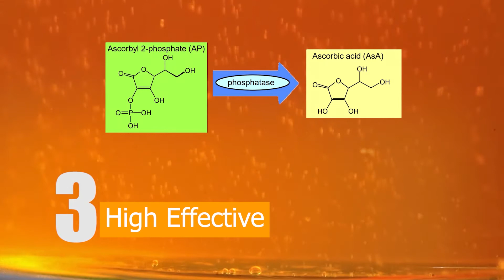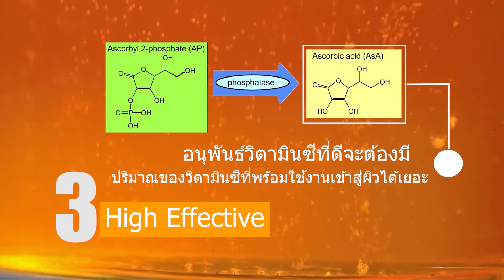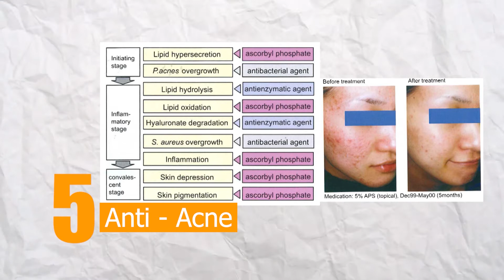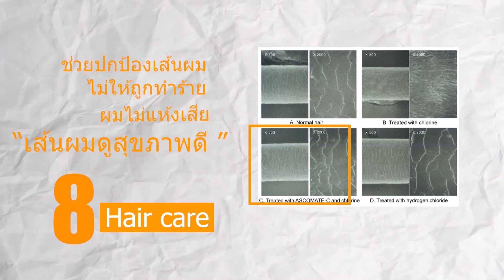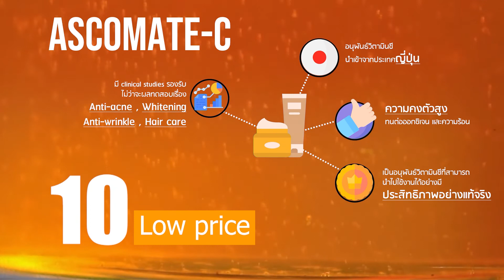10 advantages of Ascomate-C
Ascomate-C (Magnesium Ascorbyl Phosphate) is a stable and active provitamin C.